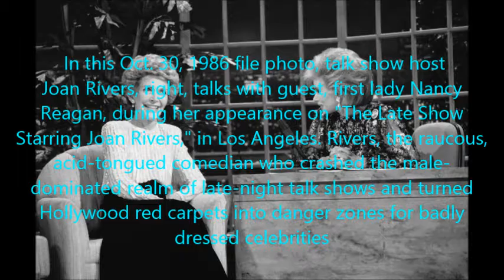Joan Rivers Tribute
58.4 MB - 10:44 Mins - 3 songs - 9/7/015. Joan Rivers died 9/4/2014.